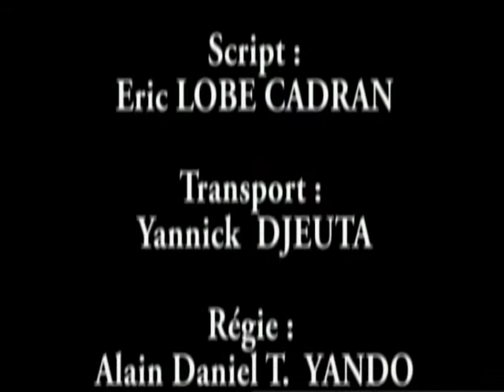BANDE ANNONCE DOCUMENTAIRE CULTUREL Par LÉOPOLD MAGLOIRE YANDO Pour ACCOMPI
Par LÉOPOLD MAGLOIRE YANDO   Pour  ACCOMPI            Danielle EOG

ACCOMPI est une Agence Continentale de Communication par Images.
C'est une entreprise  de Communication   Audiovisuelle qui a déjà fait ces preuves.
 Plusieurs de ses documentaires on déjà été diffusée sur les chaînes  de télé culturelles  européennes et bien d'autres de par le monde.
Les films, photos et reportages sélectionnés à des concours internationaux cette chaîne est pour vous, c'est un moyen de mieux partager nos communications. Et de se faire connaitre par le grand public   Bonne découverte.